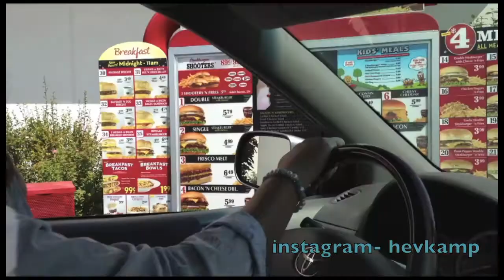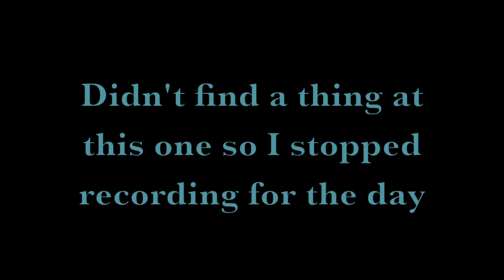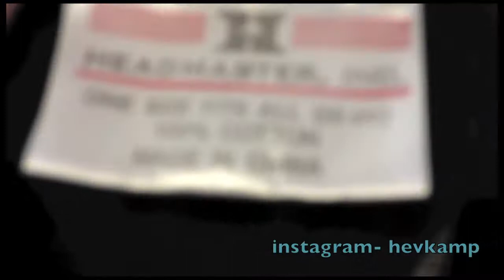Trip To The Thrift x Michigan PT.2